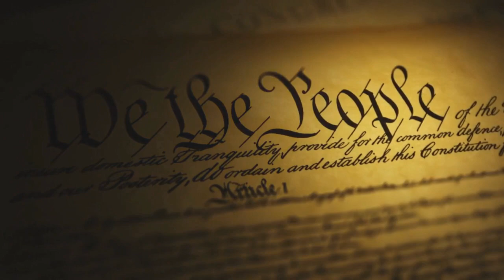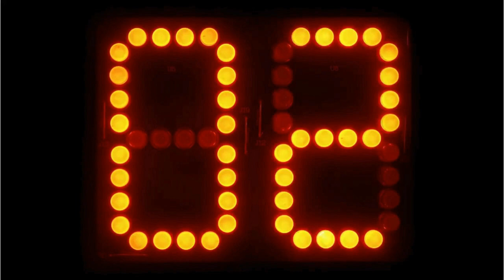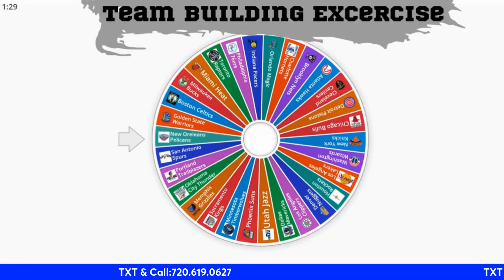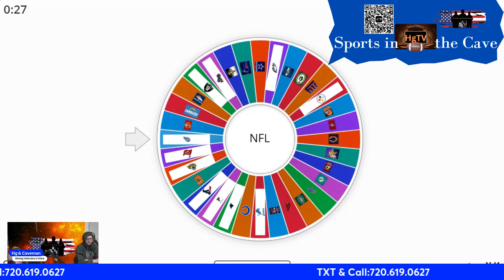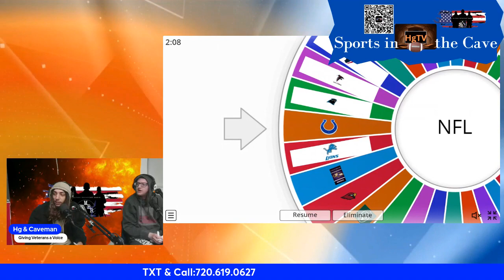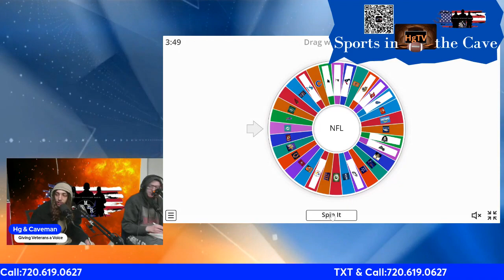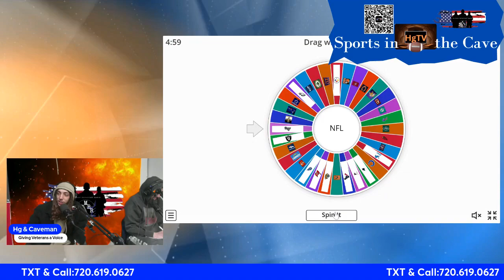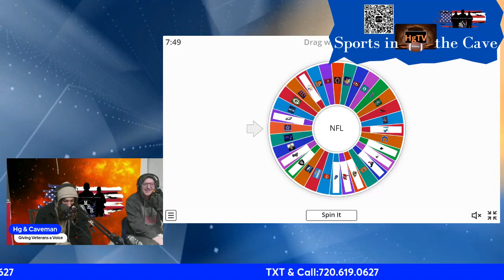HgTV Sports in The Cave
This week HG and Caveman cover the men's and women's NCAA Basketball championship

The Miami Heat and the crucial officiating mistakes late in their season

Week 2 of the UFL

The NBA playoff picture

Team Builder

Branching Out

and Ringside Chats to cover Wrestlemania weekend